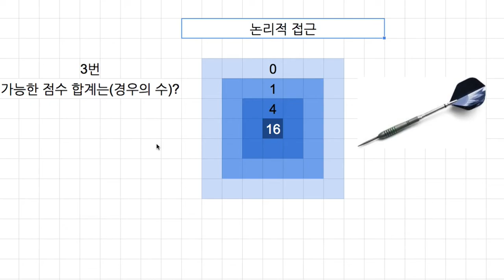[숫자와 논리] 608 - 다트 게임